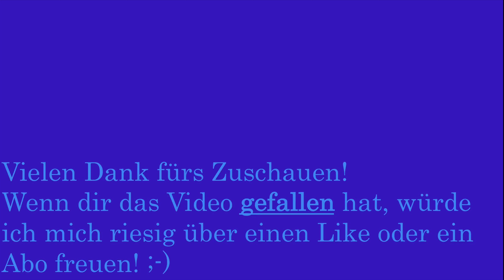Ausfahrt des Regio in Brig auf Gleis 1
Der RABDe 560 415-Triebzug des Gemeinschaftsunternehmen der SBB und des TMR RegionAlps macht sich um 14:41 mit 4 Minuten Verspätung auf den Weg nach Monthey. Grund für die Verspätung war, dass die Strecke Brig-Visp nur einspurig befahren werden konnte.